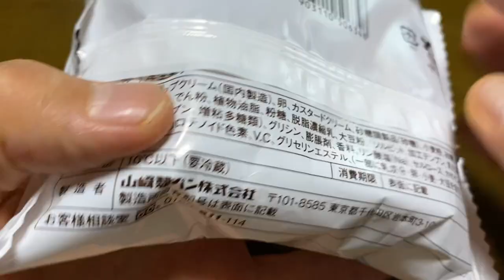【スイーツ（JAPAN sweets）】ダブルクリームシフォン（double cream chiffon）「山崎製パン（YAMAZAKI）」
ダブルクリームシフォン（double cream chiffon）

284kcal